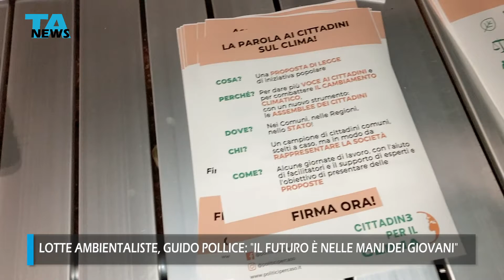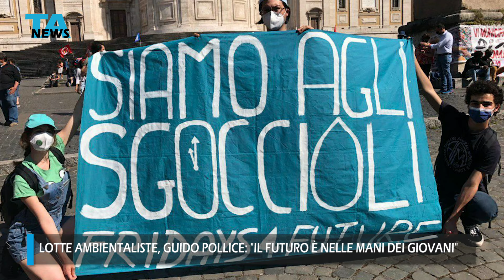LOTTE AMBIENTALISTE, GUIDO POLLICE IL FUTURO È NELLE MANI DEI GIOVANI